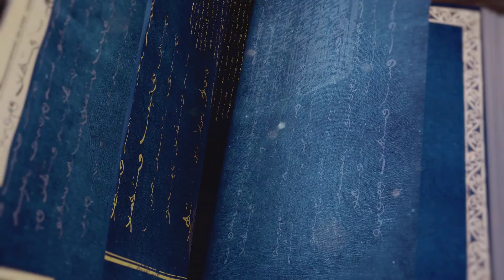Age of Empires IV Campaign Mongols The Song Fortress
Thanks to their victory against Hungary the Mongols seemed almost invincible but one year later their great khan
Ögedeï died without their leader the mongols abandoned the campaign Europe and returned home
grandson Genghis khan Kubilai khan became now new khan but he wish to become emperor of china, to become they must invade the south of china lead by the Song dynasty which reigned more than 300 years he decide to seize the city Xianyang which even the door to the south but the city is a real fortress Song
Kubilai have to find solution to take the city and become emperor.